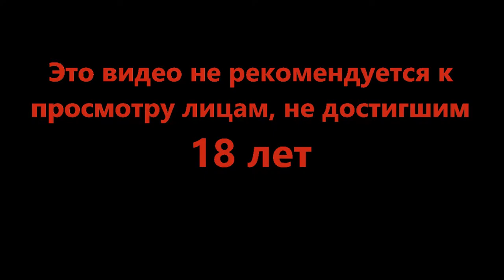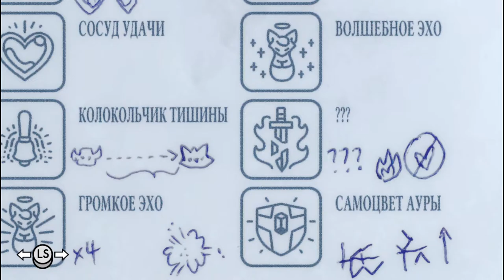Тайна серваков открыта - TUNIC #17